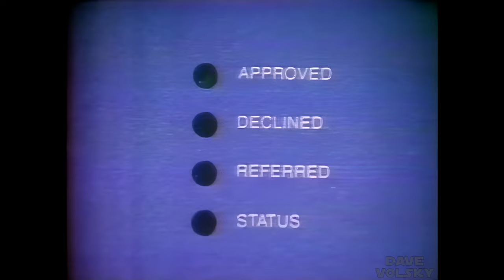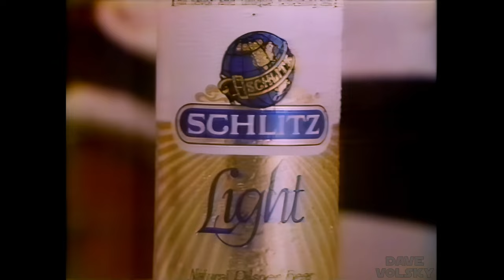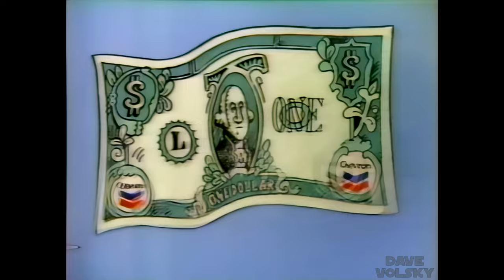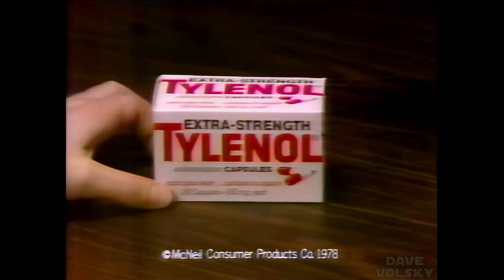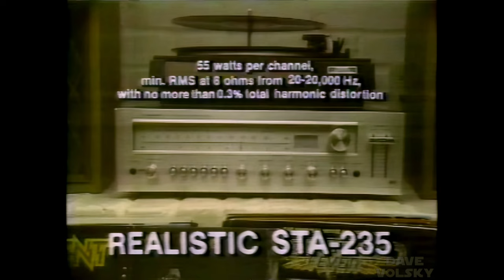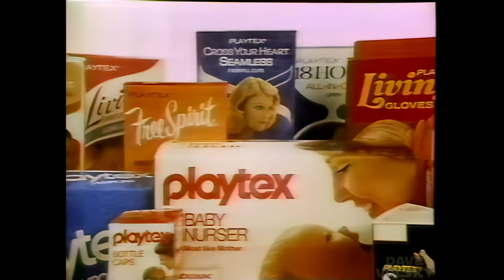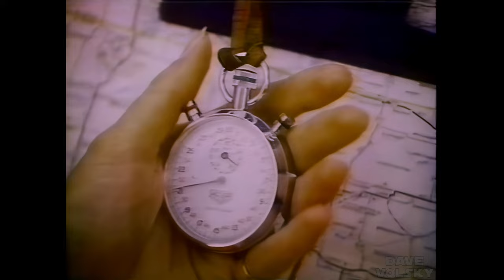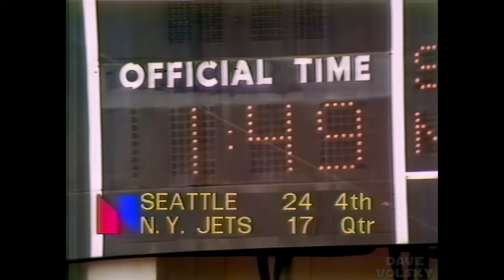1978 - Seahawks at Jets (Week 3) - Enhanced NBC Broadcast - 1080p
This game recording was in pretty good shape, but like a lot of older games was drab with low contrast.  Topaz was used to sharpen, upscale, and revert compression artifacts, while Resolve was used to correct the contrast and bring the color back closer to how it originally looked.  My thanks to Fort Knox and his Seahawks Youtube channel -- for providing the DVD files for this project.